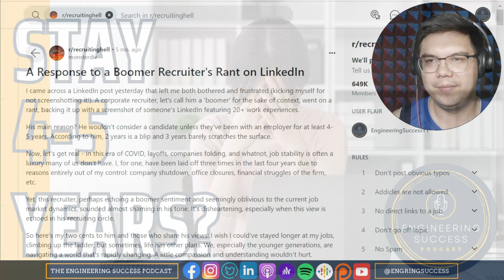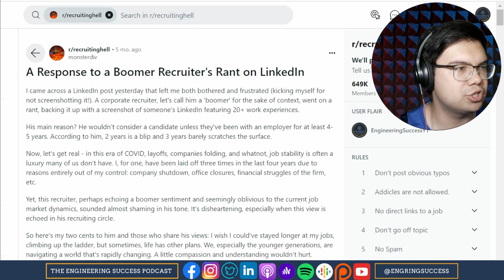Do You Need to Stay With An Employer for 4-5 Years?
and more!

00:00 - Start
00:16 - Boomer Rants About Job Tenure
00:54 - MEOWW